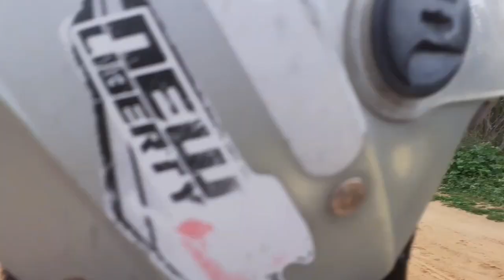Eles colocaram Inteligência Artificial nessas motos